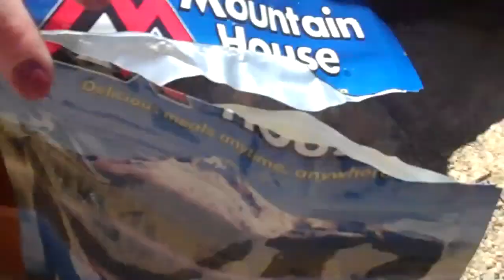first hike 2011 RMNP Dream lake